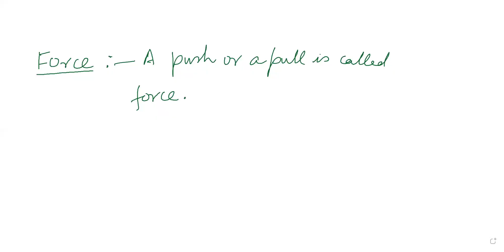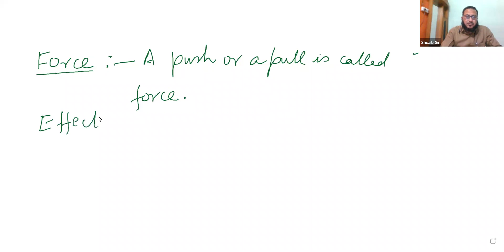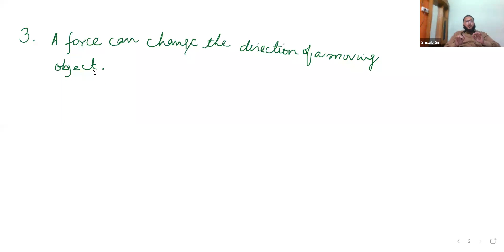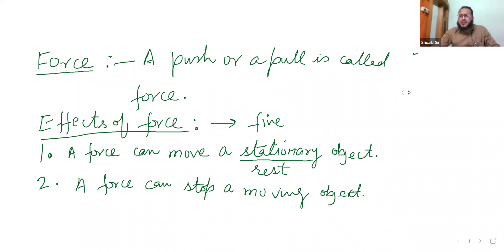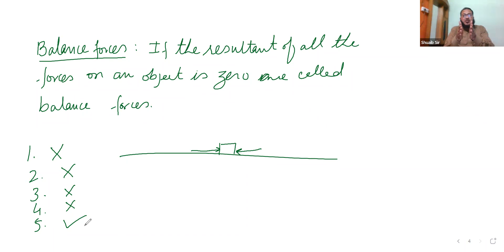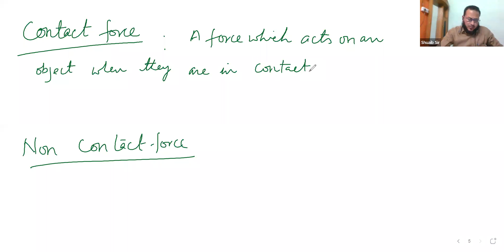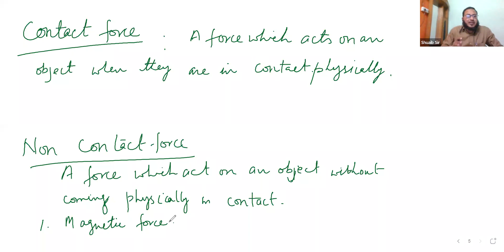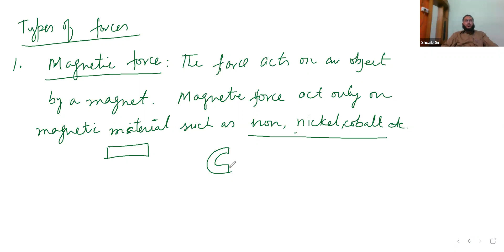Science|L1- Force ,Work & Energy| By Shuaib Sir|6th Entrance |AMU,JMI, BHU |Pre-foundation class 5th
In this lecture i have taught Force, work & Energy.

This is Small Initiative to my Vision where i can teach students at Rs. 1/day.
In sha Allah you all will be benifited by this Batch.

To Join this Batch for availing all its Sunday Tests and its Discussion First Download Image Classes APP from Playstore  or use below 👇 link to download that(If Joining Class by Mobile)

For Laptop or Desktop use below 👇 link to open in any browser.

Then sign with your original name(Written in general font) and Phone number (Remember signed in with Gmail Account will be suspended).

Then click on + (sign) to enroll youry in classroom.

Classroom id (6th Entrance) : 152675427
Classroom id (9th Entrance) : 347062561

and click on enroll. You will be automatically added in our Batch.

Then don't forget to Pay Rs. 45/- through the APP(all Payment Methods are available here) for complete Batch Fees for this session till your 6th and 9th Entrance ends.

Remember if not Paid within Three days then you will be Suspended.